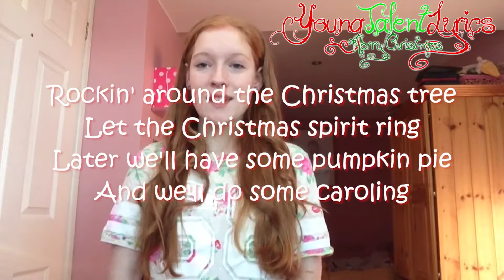Taylor Schandler ★ Rockin Around The Christmas Tree (Day 21)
Day 21
This is Taylor Schandler for day 21, singing Rocking Around The Christmas Tree

*Info about the 31 days of Christmas*